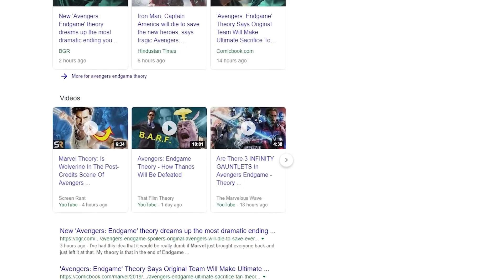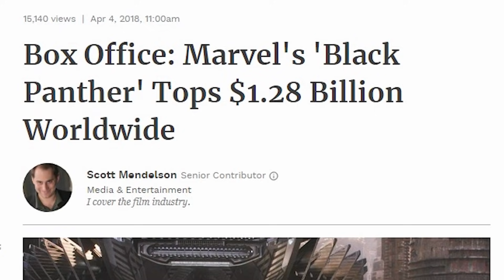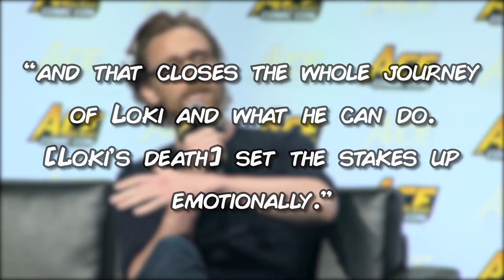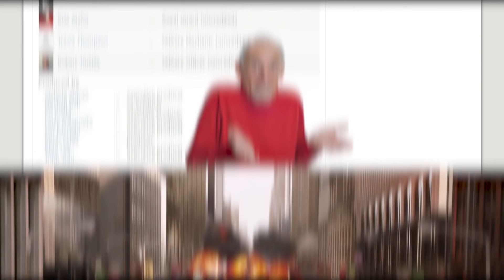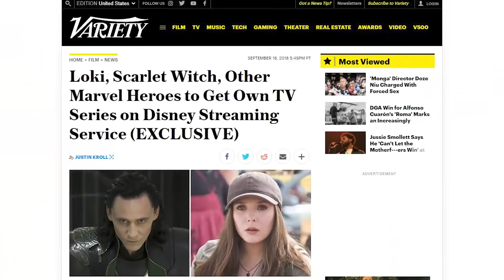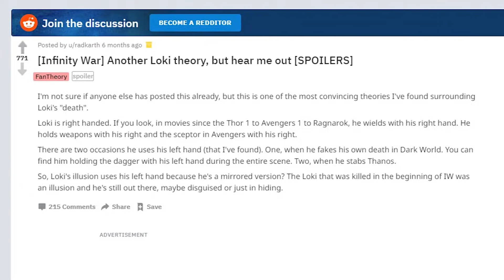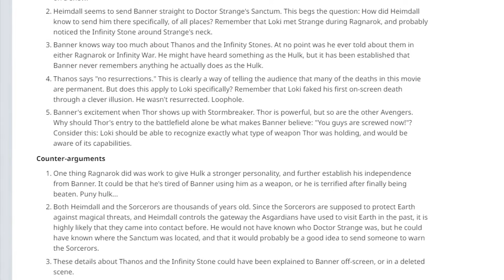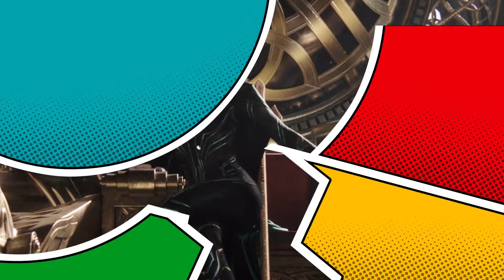Is Marvel's Loki Actually 100% Dead? Theory Debunked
We watched Loki die in Avengers: Infinity War, but is he gone for good?

With tons of rumors about the MCU floating around, we need to take a good look at all of them to see if any can get DEBUNK’D. We can safely say that the most anticipated and, consequently, the most speculated about MCU movie ever is Avengers: Endgame, the 4th installment of the Avengers saga and the conclusion of the Infinity War saga. There’s so many rumors to debunk about the follow up movie to Infinity War, we’re almost overloaded.

One of the most interesting theories revolves around our favorite trickster god, Loki, and whether he’s truly dead or not. As you know, in the comic books, it’s rare that any hero actually stays dead, which is why we’re not so sure it’s the end for Loki.